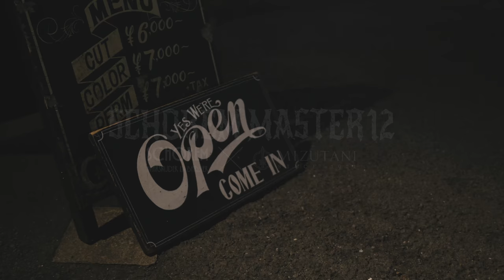SCHOREM MASTER12 -Chinese-